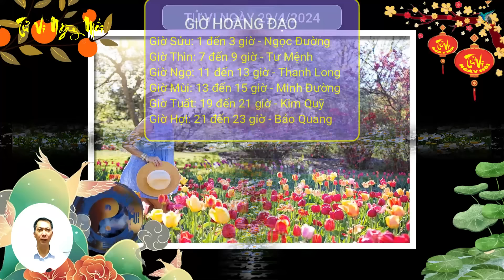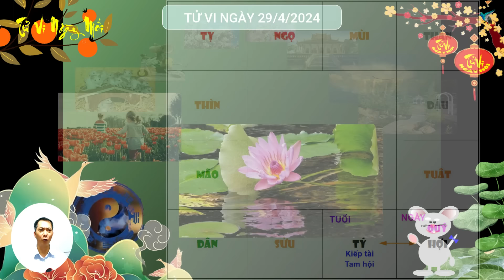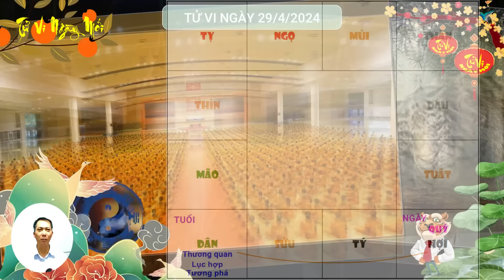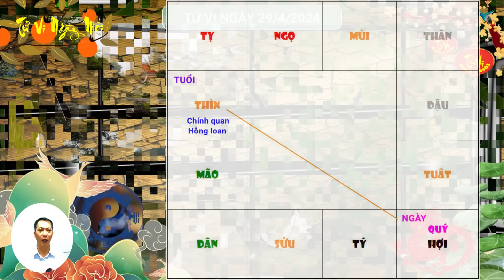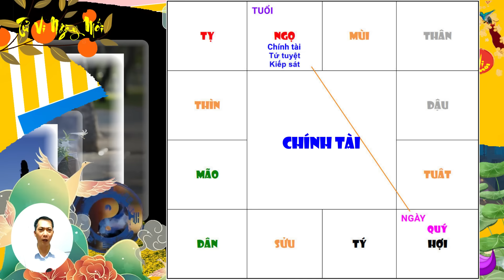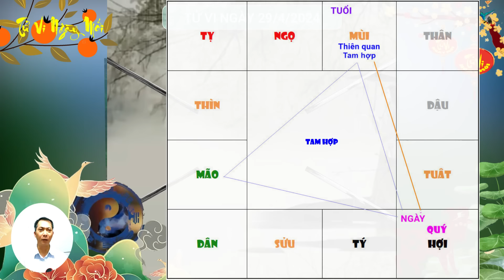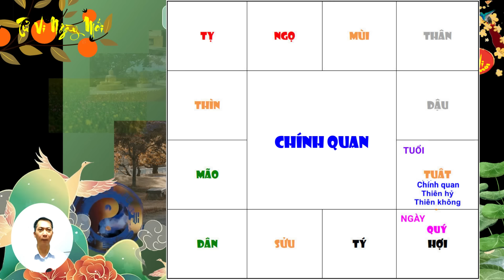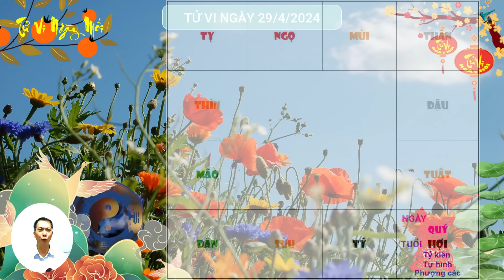Tử Vi Ngày Mới 29/4/2024 Đổi Đời Trúng Độc Đắc Chúc Mừng Con Giáp TIỀN TỶ VỀ TAY Hốt Trọn LỘC TRỜI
Tử vi ngày mới xin chào quý anh chị! Mời quý anh chị cùng tìm hiểu nội dung video ngày hôm nay: Tử Vi Ngày Mới 29/4/2024 Đổi Đời Trúng Độc Đắc Chúc Mừng Con Giáp TIỀN TỶ VỀ TAY Hốt Trọn LỘC TRỜI